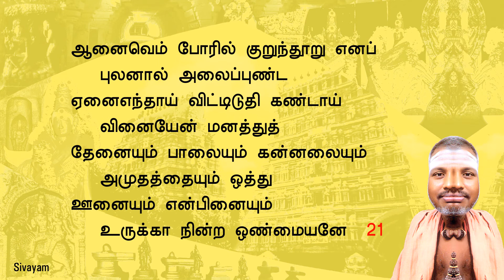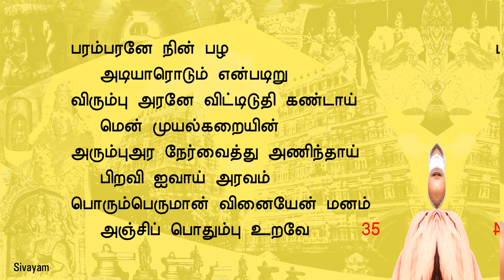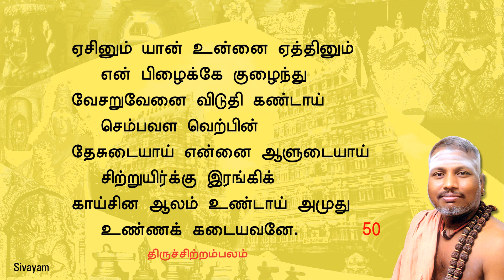NEETHAL VINNAPPAM "சிவகுரு" சிவதாமோதரன் ஐயாவின் திருவாசகம் நீத்தல் விண்ணப்பம் சேர்ந்து பாடுவோம்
"சிவகுரு" சிவதாமோதரன் ஐயாவின் காந்த குரலில் தேன் தமிழ் திருவாசகம் நீத்தல் விண்ணப்பம் , திருவாசகம் சேர்ந்து பாடுவோம், திருக்கழுக்குன்றம்
 @SIVA GYANAVITHTHU   @SIVA DHAMODARAN IYYA  @Sivayam1

திருக்கழுக்குன்றம்,தேசுமுகிப்பேட்டையில் சைவப் பெருங்குடியில் தெய்வத்திருவாளர்கள் சிவ குப்புசுவாமி சிவ கன்னியம்மாள் அம்மை இணையர்க்கு அருந்தவப்புதல்வராய் மலர்ந்தவர் தவத்திரு. சிவ.தாமோதரன் அய்யா அவர்கள். இளமை முதலே சைவத்தின்பால் மாறாப் பற்றும் ஆராக் காதலும் கொண்டவர். 'சிவமே' மெய்ப்பொருள் எனறெண்ணி வாழ்பவர். 'நிதியமாவன நீறுகந்தான் நீள்கழல்களே' என சிந்தித்து ஒழுகுபவர்.தம்மைச் சார்ந்தாரையும் அவ்வாறே ஒழுகத் தூண்டுபவர். சைவத் திருமுறைகள்பால் அளவிலா ஈடுபாடு கொண்டவர்.மணிவாசகர் அருளிய திருவாசகத்தை முற்றோதல் வழி தம் இசைத்திறத்தால் அகிலமெலாம் கொண்டு சேர்க்கும் அருளாளர்.
திருவாசகம் மட்டுமன்றி சுந்தரமூர்த்தி சுவாமிகள் அருளிய தேவாரத்தையும் முற்றோதல் மூலம் சைவம் போற்றும் உயரிய பணியினை அயராது ஆற்றி வருகிறார்.
பொருட்பற்றின்றி அருட்பற்றொன்றையே பற்றிவாழும் பெரும் பேறாளர்.தம் சீடர்களையும் அடியார்களையும் பேணும் சீராளர்.